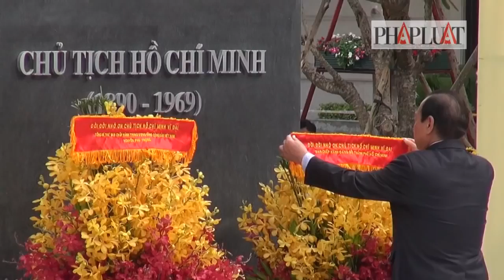PLO - TP.HCM khánh thành tượng đài Chủ tịch Hồ Chí Minh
TP.HCM khánh thành tượng đài Chủ tịch Hồ Chí Minh
(PLO)- Ngày 17-5, khánh thành tượng đài Chủ tịch Hồ Chí Minh.